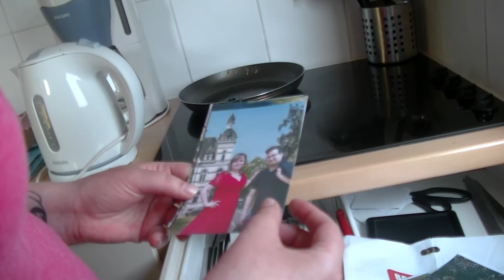Troubles in Paradise (TRAILER)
8e kortfilm van Eyewink Productions.
Geniet en vergeet zeker niet het blauwe duimpje te klikken en laat een reactie achter.